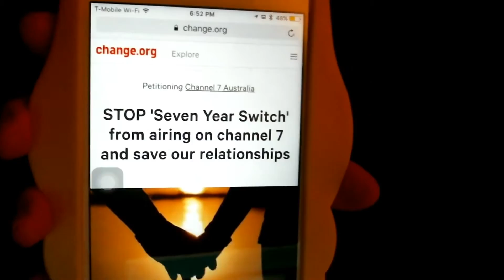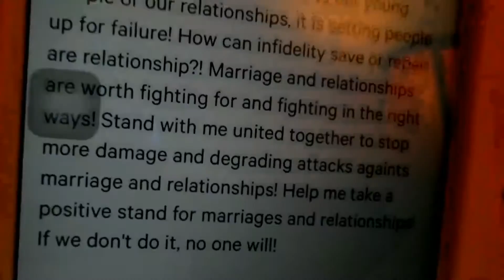What Ever Happened to [Australia's] Seven Year Switch: Down Under?!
My take on why this show was taken off of [FYI's] air with no explanation. Check out fyi.com for the new season airing on January 3, 2017!
*As stated, here is link to the petition described in video above
As a disclaimer, I do believe everyone has a right to their own opinion, but if it is something you can control not to watch, don't ruin it for others, please!
P.S.-YOU CAN WATCH THE REST OF THE AUSTRALIA SEASON